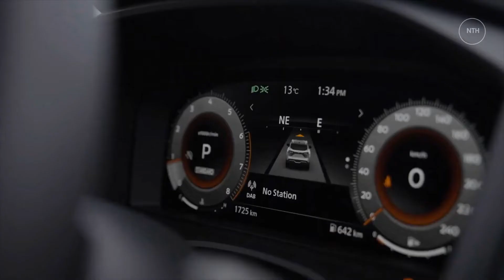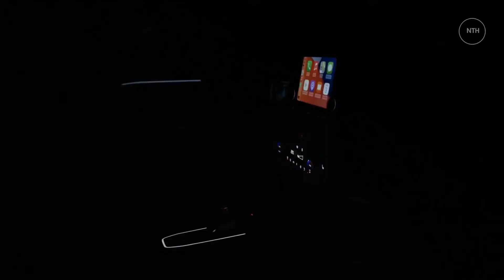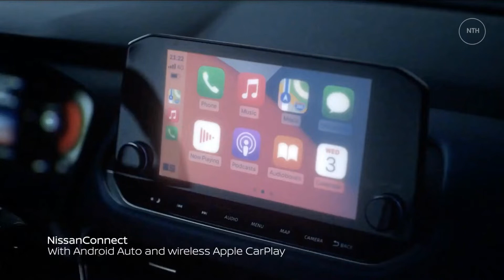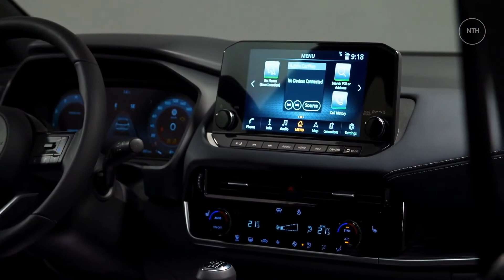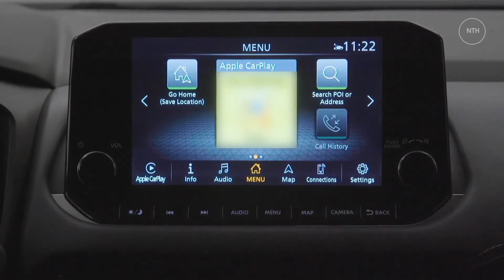2022 Nissan Qashqai Hybrid - Interior and Exterior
20222 Nissan Qashqai Hybrid  Mild Hybrid Compact Family SUV